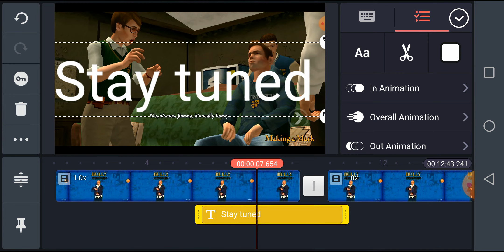Upload delay|BULLY ANNIVERSARY EDITION TAMIL DUB